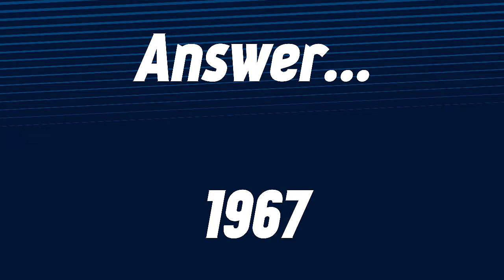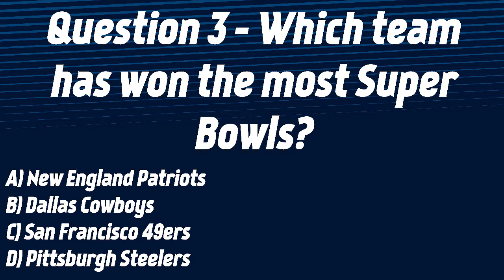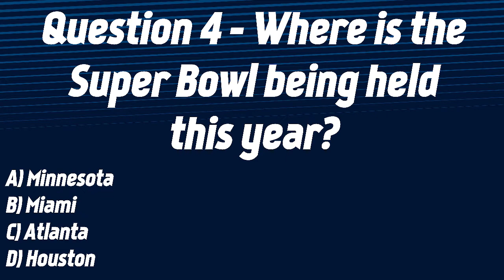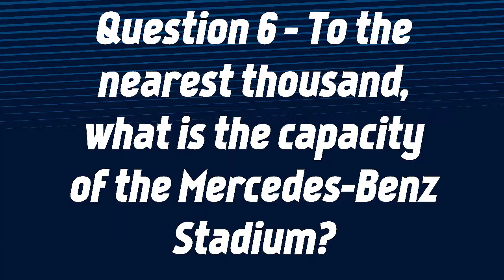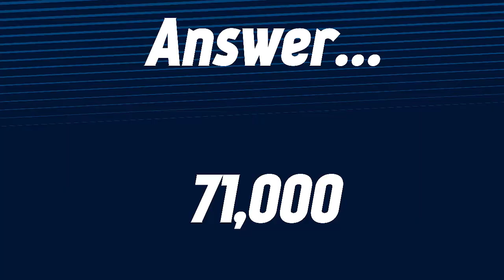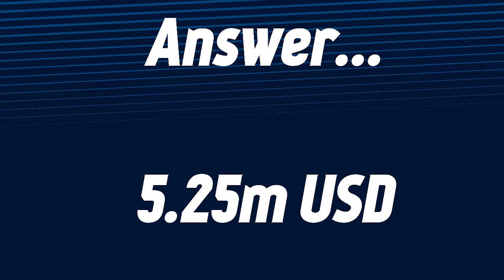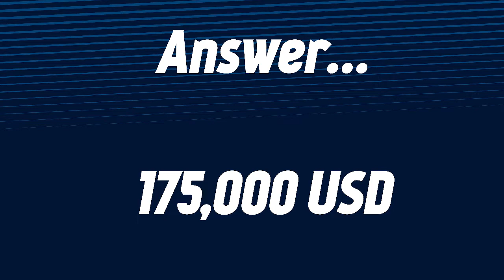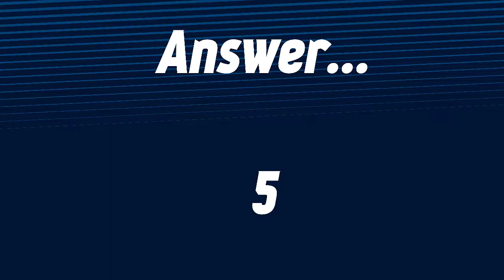SUPER BOWL QUIZ | Carter and Wright are put to the test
Ahead of Sunday's Super Bowl LIII between New England Patriots and Los Angeles Rams, Darren Carter and Danny Wright take part in a quiz to test their Super Bowl knowledge.